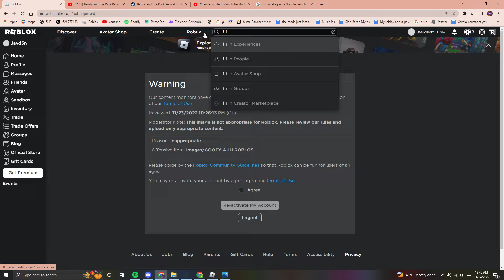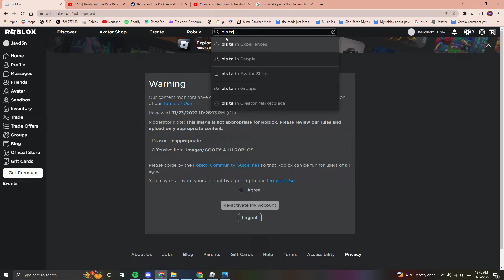Roblox needs to stop this.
Roblox needs to stop warning people and banning people for these stupid reasons. I really need these 2 warnings taken back before I get a ban.
(no offense roblox but it is true ngl.)